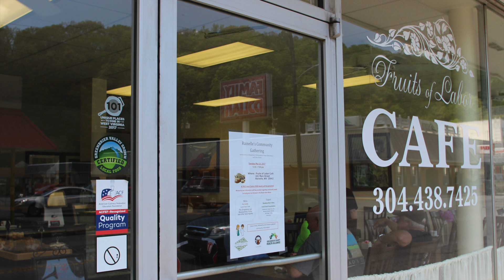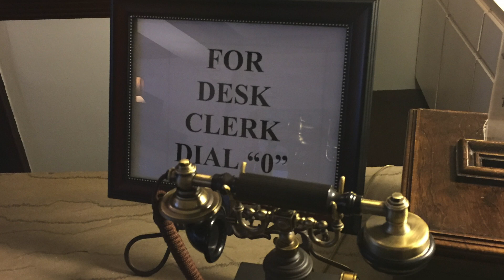Motorcycle Ride May 2017 part 2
New River Gorge, Phantom 3 crash